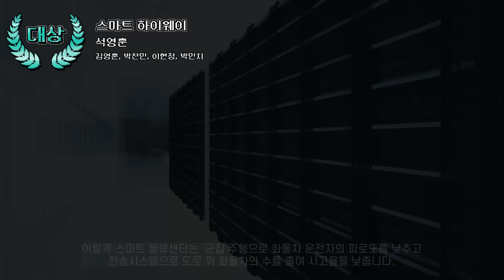마인크래프트 미래고속도로 만들기 공모전 대상작 ‘스마트 하이웨이’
팀 석영훈
김영훈, 박찬민, 이현정, 박민지
고속도로의 본질적인 목적인 "고속"에 집중을 하여 미래 고속도로를 구상했습니다. 현대의 고속도로는 교통체증으로 "고속"의 제기능을 하지 못하고 있는 경우가 많습니다. 작품에 나와있는 아이디어의 기대효과는 교통수요의 분산을 통한 교통체증 감소, 그리고 이를 통해 "안전한 고속주행"을 목표로 하고 있습니다. 즉, 아이디어의 초점은 안전한 고속도로, 목적지까지 빠르게 갈 수 있는 고속도로라는 점을 바탕으로 봐주시면 감사하겠습니다.